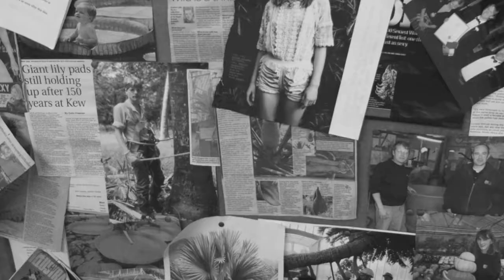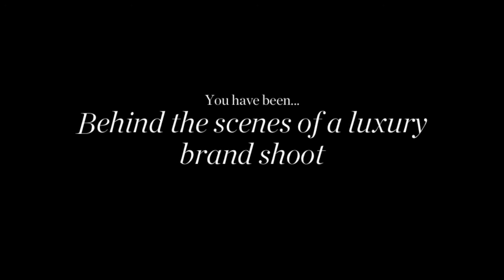Carrier Brand Shoot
Carrier Brand Shoot - behind the scenes footage of our new brochure front cover brand shoot.

Music Credit - Bass Physics